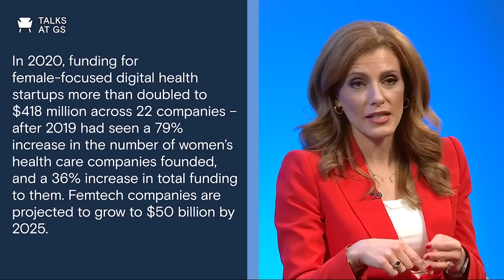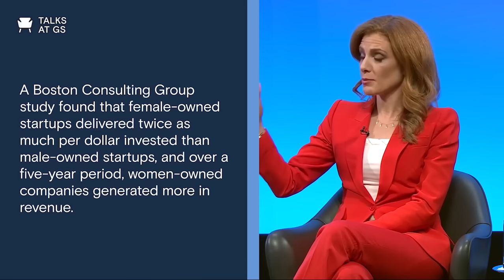Julia Boorstin CNBC Media & Tech Correspondent & Author, "When Women Lead"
CNBC’s Julia Boorstin, author of "When Women Lead," and Sallie Krawcheck, CEO of Ellevest, share their insights on female entrepreneurs who are driving innovation and change across industries.